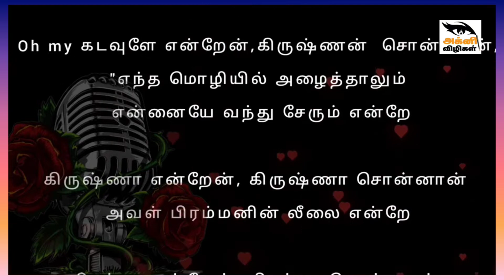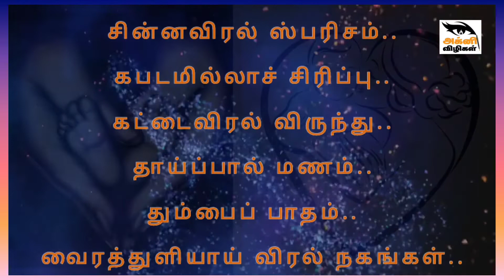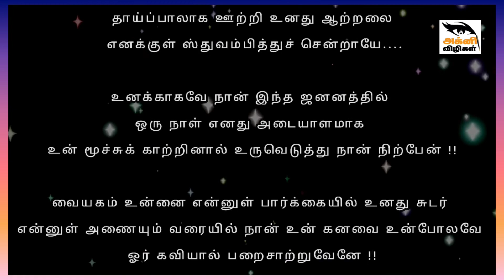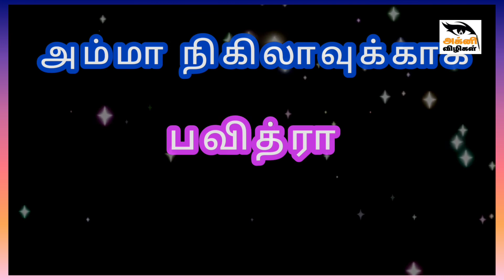ஆறு கவிதைகளின் தொகுப்பு : கவிதைகள் தினம் 2022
2022 கவிதைகள் தினமன்று அக்னி விழிகளில் வைக்கப்பட்ட கோரிக்கையை ஏற்று ஆறு கவிதைகள் கொடுக்கப்பட்டது. அவை

1. யோகி வழங்கிய :
நேன்ஸிமோமோ. 00:06

இது பாடகியான நேன்ஸிமோமோவுக்காக அர்ப்பணம் செய்யப்பட்டுள்ளது. கவிஞர் இந்த அழகை எப்படிப் படைத்தாய் என்று கடவுளிடமே புலம்பிக் கேட்டுள்ளார்.

2. சுதர்சன் வழங்கிய:
மேகம். 00:33

 இது மேகத்தை இரசித்து எழுதப்பட்டுள்ளது. இதில் மேகத்தின் தன்மையையும் நமது தன்மையையும்
அழகாக தரம் பார்க்கப்பட்டுள்ளது. மேகத்தின் மழைநீரை ஆனந்த கண்ணீரில் இம்மண் மகிழ்கிறது என்கிறார் கவிஞர்.

3. ஸ்ரீநிவாசன் வழங்கிய:
காற்றுக்கே சந்தேகம். 01:01

இது ஒரு பெண் மேல் காதல் கொண்டவன் காற்றிடம் உரையாடல் செய்வதுபோல அமைந்துள்ளார் கவிஞர்.

4. ஜனனி கணேஷன் வழங்கிய:
எப்போது ஜனிப்பாய். 01:32

இது ஒரு பெண்ணின் ஏக்கத்தை அழகாக வர்ணித்துள்ள கவிதை. இதை தாய்மை வரம் வேண்டுவோருக்காக சமர்ப்பணம் செய்துள்ளார் கவிஞர்.

5. ர.அரவிந்த் வழங்கிய:
காற்றுக்கு உயிர்கொடுத்தேன். 02:02

இது இயல்பாக காற்றிலிருந்து ஒலி, ஒலியிலிருந்து சொல் என்று உருவாகுவதை சொல்லிக்கொண்டே வந்துபின், காதலானது எப்படி என்று கூறியுள்ளார் கவிஞர்.

இதில் கவிஞர் ஒரு தாயின் கனவை தாங்கி வந்த உயிராக தன்னைத் நிலைநிறுத்திக் கொண்டுள்ளார். அந்த தாயின் கனவை அப்படியே ஏந்தி தன் கனவாக மாற்றுவதாக குறிப்பிட்டுள்ளார்.

இதில் பயன்படுத்தப்பட்டுள்ள பின்னணி இசைக்கோ படங்களுக்கோ கவிதைகளுக்கோ "அக்னி விழிகளுக்கு" உரிமையில்லை. நாங்கள் கவிஞர்களின் படைப்பை பெருமையுடன் தொகுத்து பகிர்ந்துள்ளோம்.